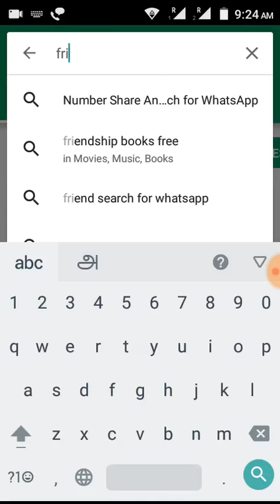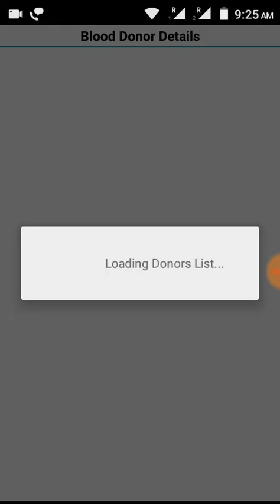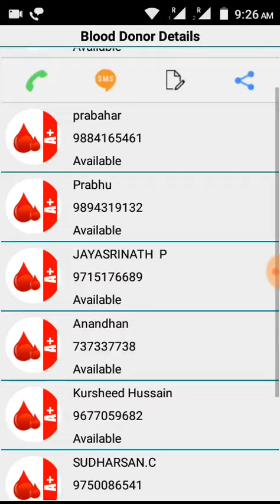Friends2Support app|Blood Donor's details